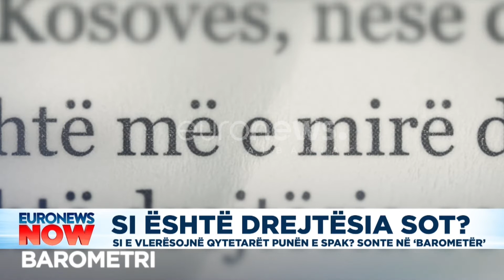Si e vlerësojnë qytetarët drejtësinë? Sot ora 20:00 Barometri në Euronews Albania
Si e vlerësojnë sot qytetarët drejtësinë krahasuar me 5 vite më parë dhe pritshmëritë e tyre 5 vitet e ardhshme, atëherë kur pritet të përfundojë i gjithë procesi?

Cili është profili i pesimistëve dhe optimistëve për reformën në drejtësi sipas gjinisë, moshave dhe preferencës politike?

Si i vlerësojnë qytetarët deklaratat nga aktorët e politikës lidhur me reformën në drejtësi sot, si e vlerësojnë punën e SPAK aktualisht? Si ka ndryshuar ky vlerësim krahasur me 4 muaj më parë?

Për të gjitha gjetjet e këtyre pyetjeve, ndiqni sonte në orën 20:00 Barometrin, një bashkëpunim i Euronews Albania,  prestigjiozes MRB dhe Datacentrum.